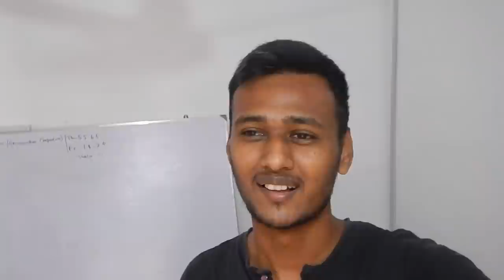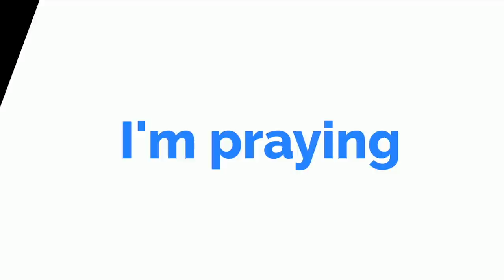Why India can't take a stand? | Vasanth Murugesan | Tamil Vlogs